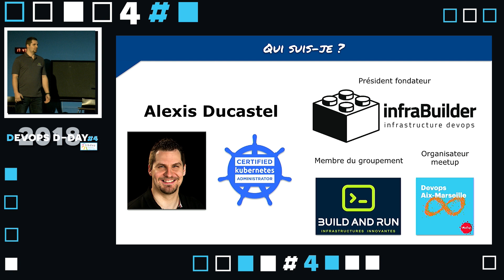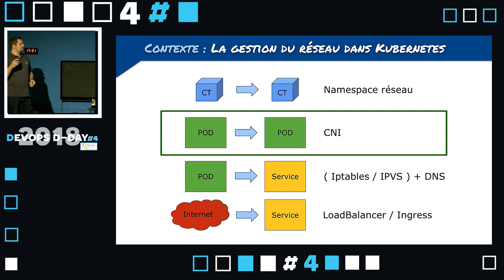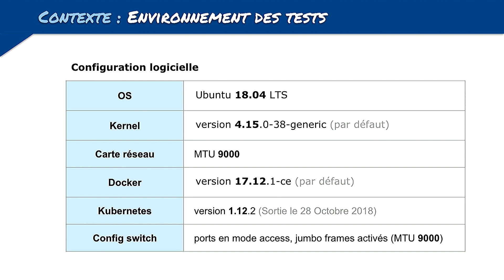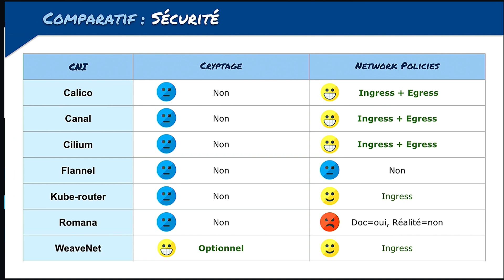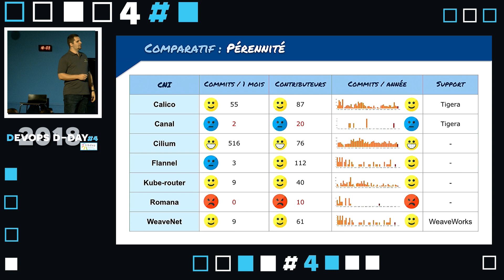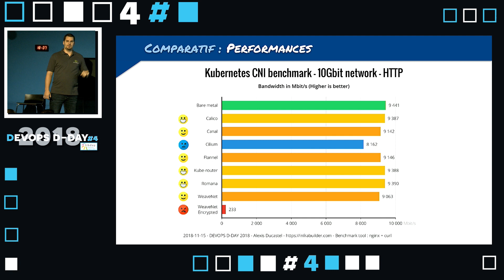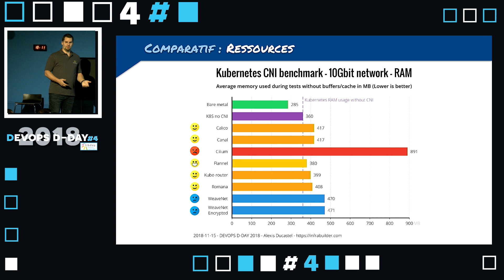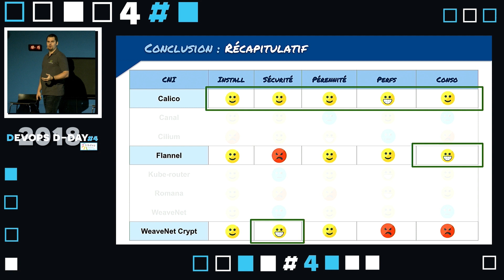Alexis DUCASTEL : Fonctionnalités et performances des CNI pour Kubernetes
Alexis DUCASTEL - FONDATEUR, INFRABUILDER

"Fonctionnalités et performances des CNI pour Kubernetes"